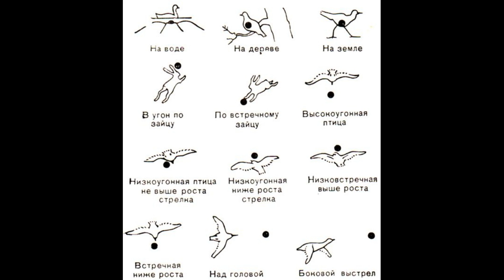💥КАК БЫСТРО НАУЧИТЬСЯ СТРЕЛЯТЬ НАВСКИДКУ?